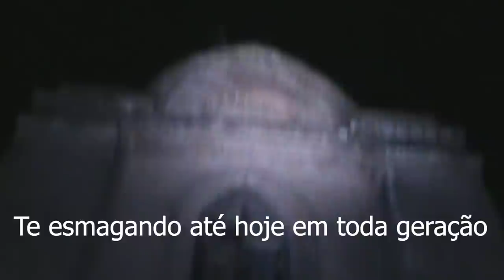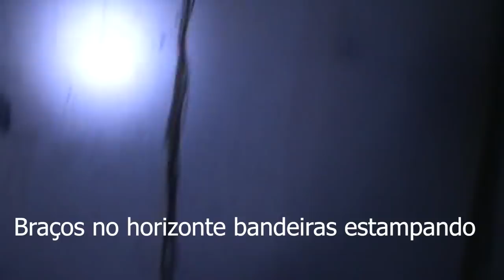O video mais assustador em Invocação do Mal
este video traz a comunicação ao sobrenatural em lugares assombrados e casas antigas ao obscuro . Entidade falou na minha presença foi de arrepiar